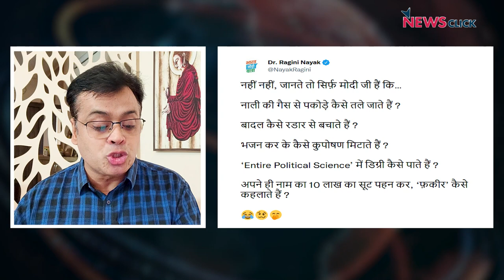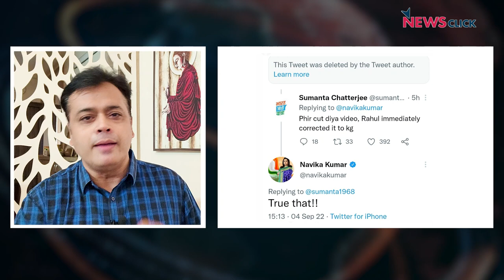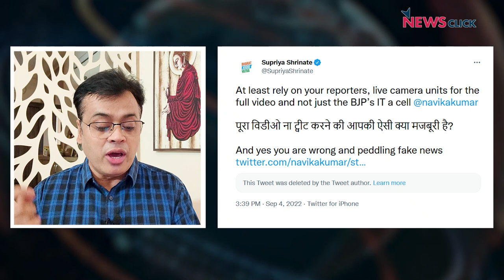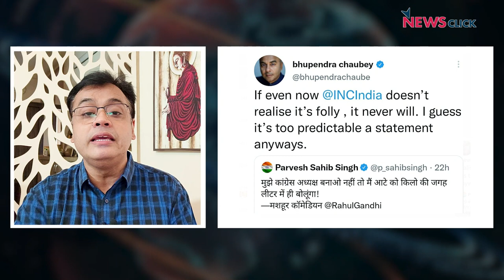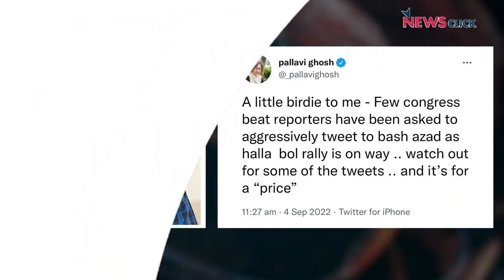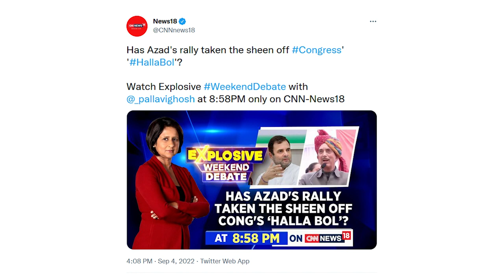झूठ के सहारे Rahul Gandhi पर निशाना क्यों BJP?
न्यूज़चक्र के इस एपिसोड में Abhisar Sharma चर्चा कर रहे हैं एक आधे-अधूरे बयान को BJP द्वारा जिस तरह सोशल मीडिया पर वायरल कर Rahul Gandhi पर निशाना साधा जा रहा है, उसमें कितनी सच्चाई है।